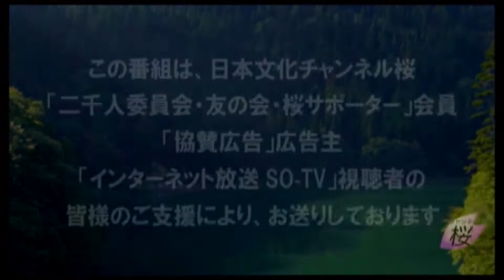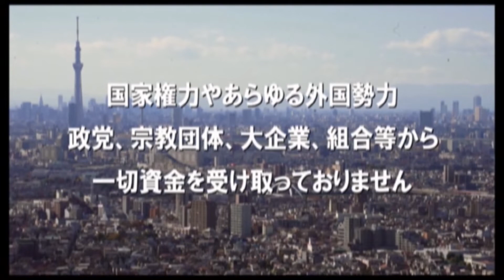【沖縄の声/11.2切り抜き②】”コスプレで選挙の投票に行ってみた！”[桜R3/11/3]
※令和3年11月2日火曜日放送分の”サコムの沖縄なんでも分析室：「コスプレで選挙の投票に行ってみた！」”の切り抜き動画になります